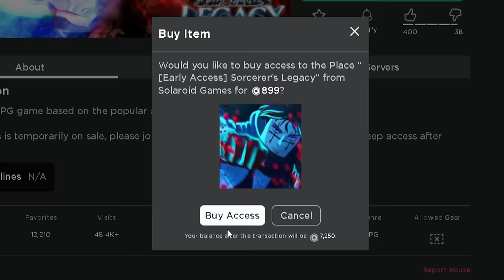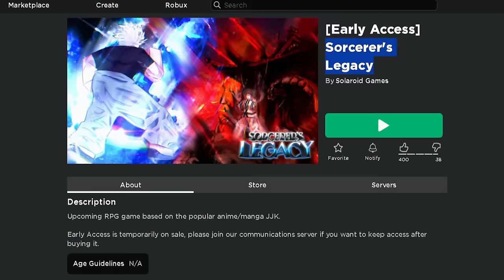So There's a NEW Roblox Jujutsu Kaisen Game and it costs $900 ROBUX to Play...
Roblox Sorcerer's Legacy! New Jujutsu Kaisen Anime Game. Kinda like a jujutsu infinite clone.